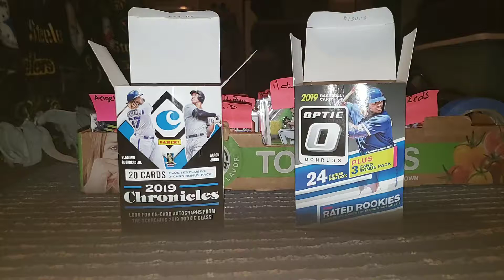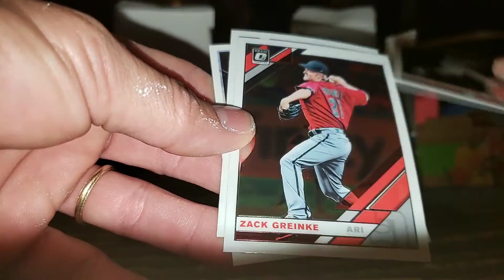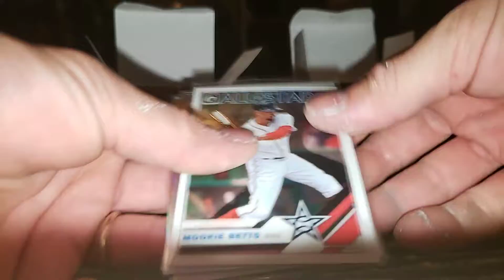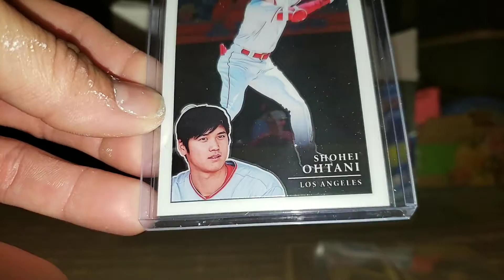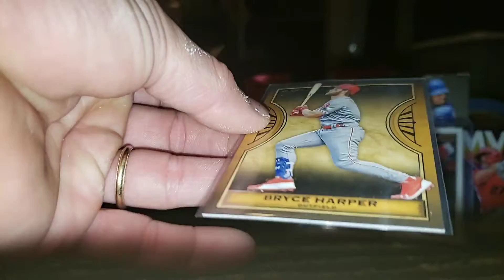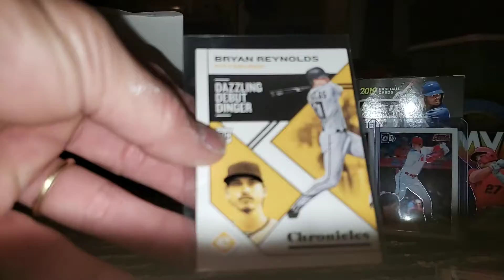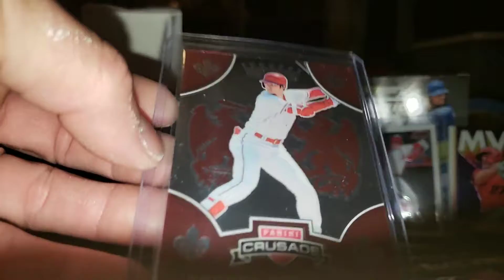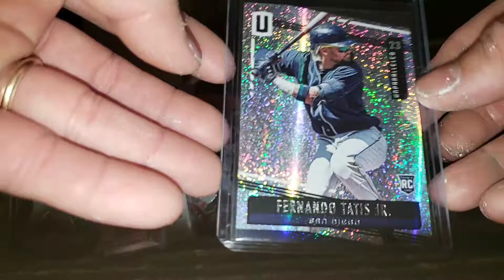(EDITED)REDO , 2019 chronicles/ Donruss Optic blaster retail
Had to re-do this video, the live version I did was horrible,  cant believe I actually let that go thru. My APOLOGIES to ALL.. Hope this one is 100x better and not too long and has yall watching to the  end.  THAnk you once again.